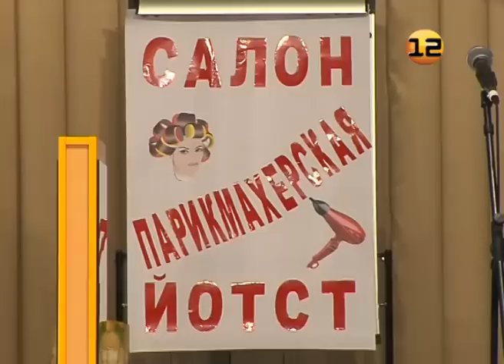Конкурс «Мастер года»